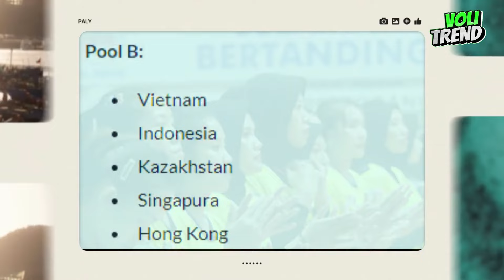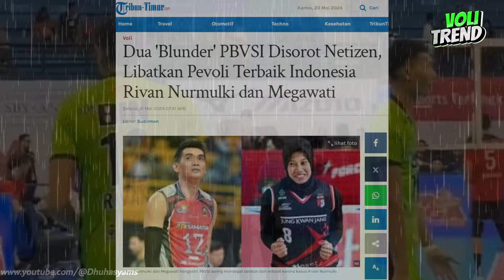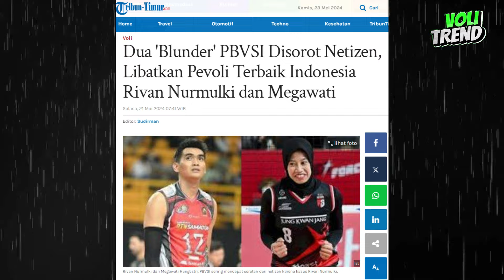"Haruskah Di Pecat ?" Efek Mega Absen AVC 2024, PBVSI Sebelumnya Juga BLUNDER "Apa Reaksinya"